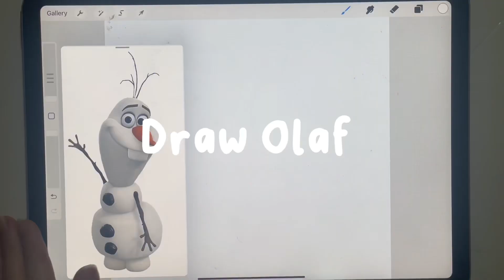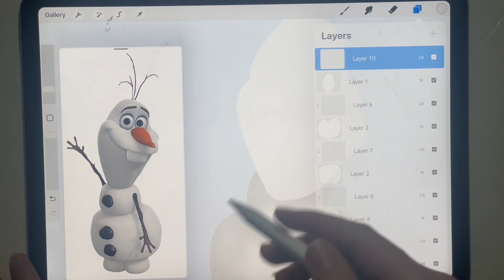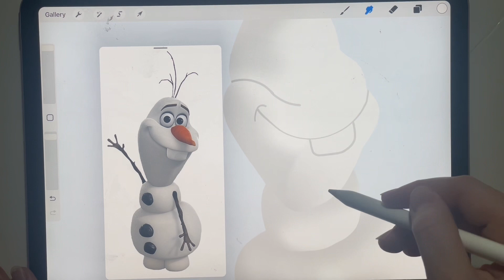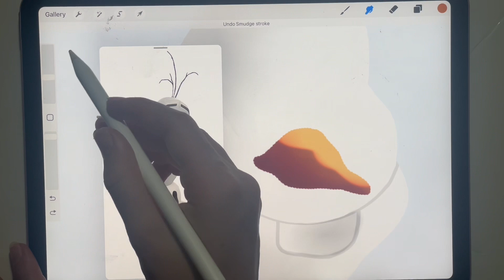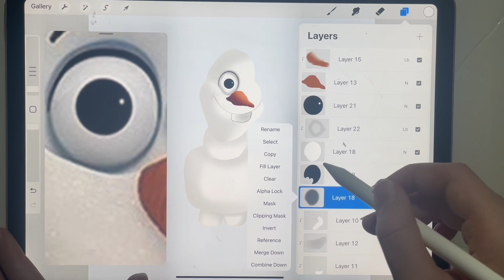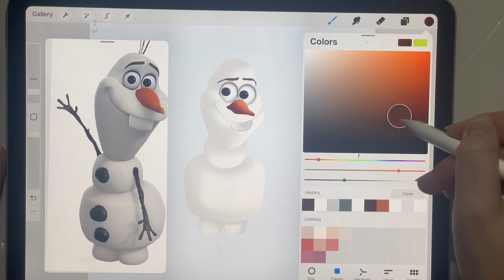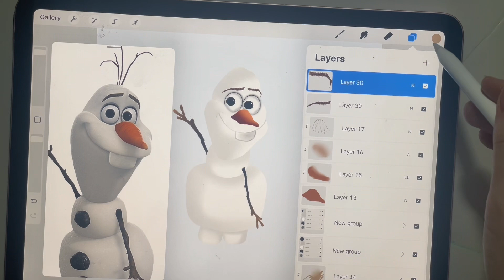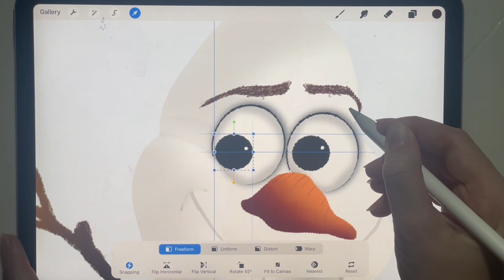Draw Olaf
Sure how to draw all of in procreate in 12 minutes